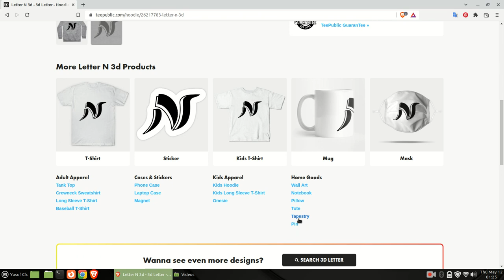3d letter N logo design